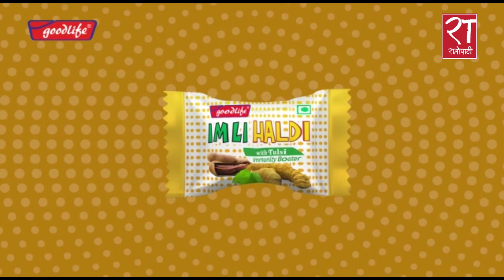नयाँ सरकार गठनका लागि प्रक्रिया अगाडि बढाउन देउवाको आह्वान